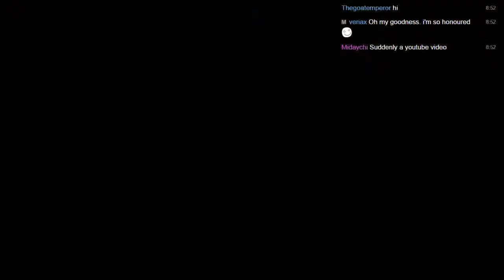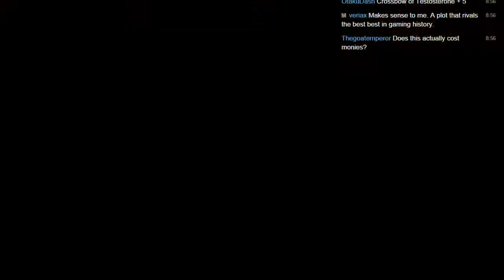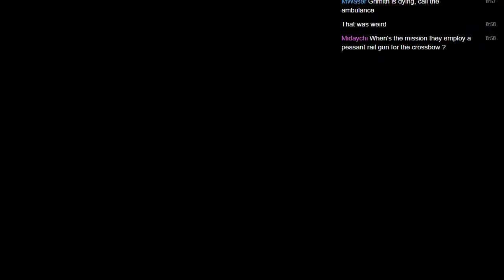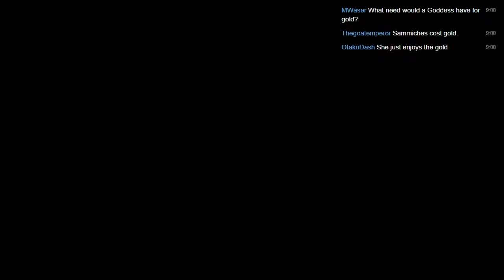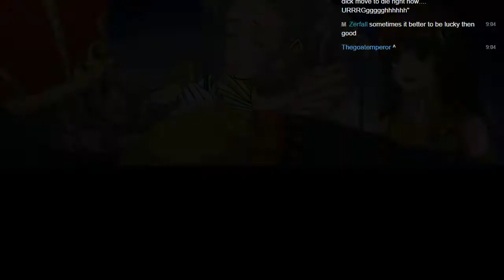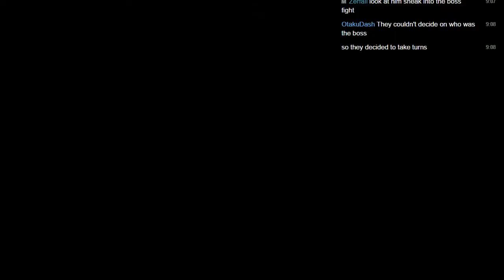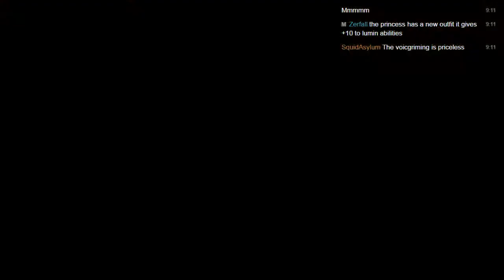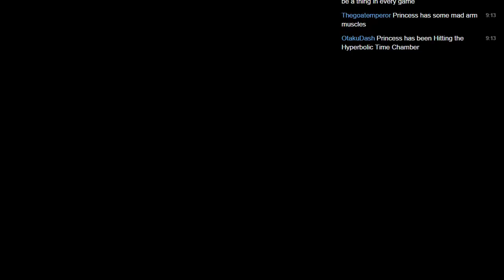LGWI Live! - Half Minute Hero SMNCUB 015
My final session of this game begins with Retro Princess 30. It's pretty entertaining... once I get past the weird control scheme.